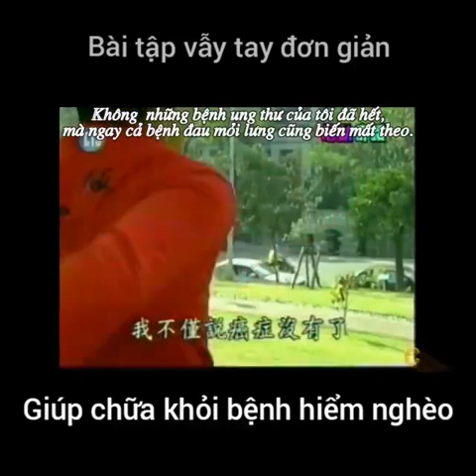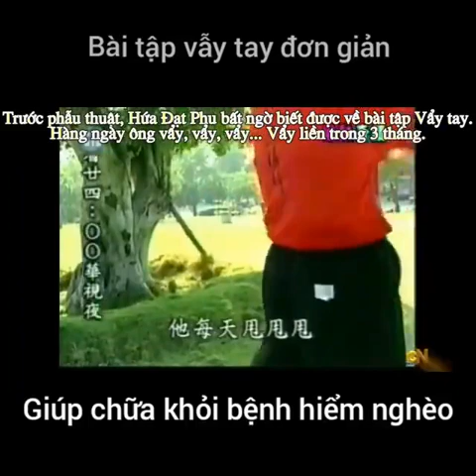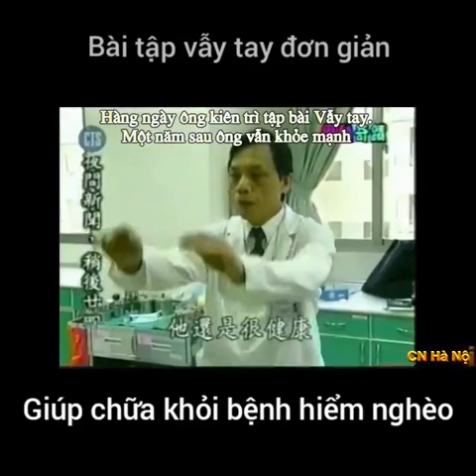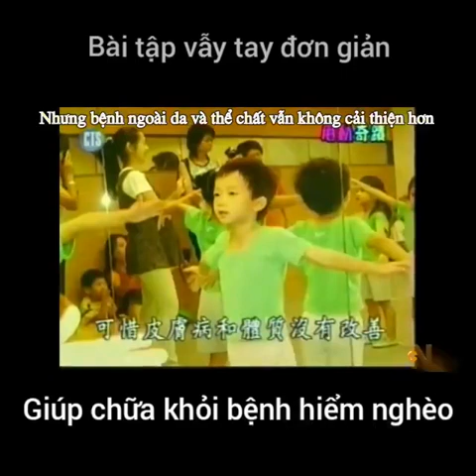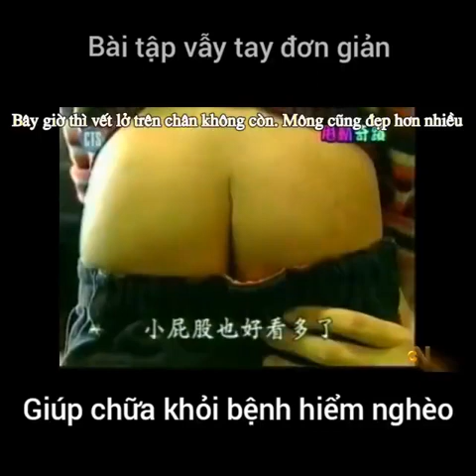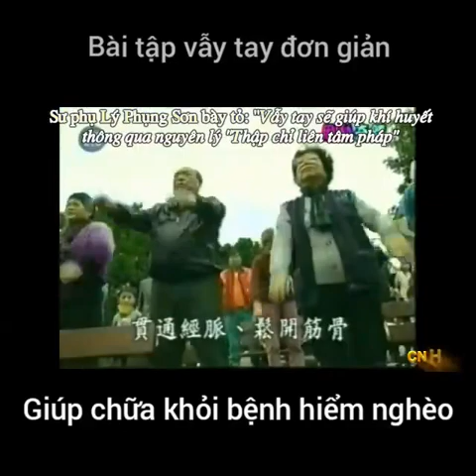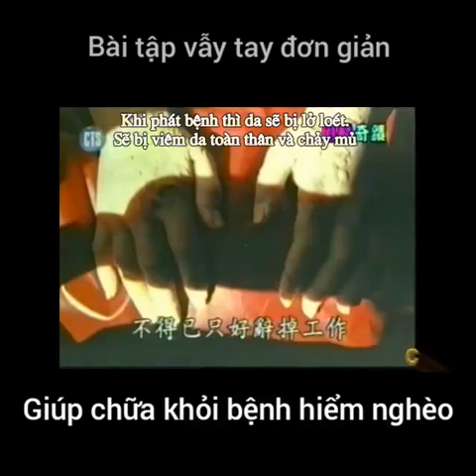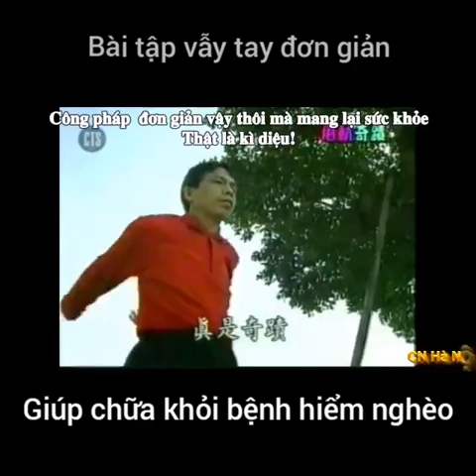Bài tập VẨY TAY CHỮA BÁCH BỆNH